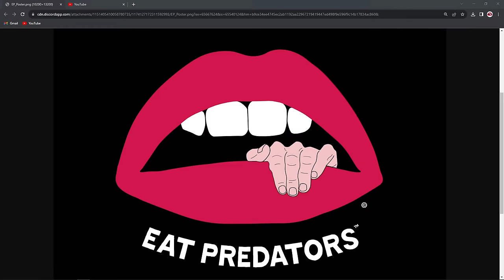ALEXA NIKOLAS Exposes Co-Star MATTHEW UNDERWOOD in Shocking Tell-All!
0:00-0:58 EP Logo
0:58-2:35 New Studio!
2:35-19:38 Reflecting on Zoey 101
19:38-20:41 Intro Leaked Matthew Underwood Email to Fan
20:41-22:28 Quick Break!
22:28-25:08 Intro Leaked Matthew Underwood Email to Fan
25:08-29:36 How to Support Eat Predators
29:36-31:30 Matthew Underwood Arrested
31:30-33:28 Matthew Underwood Email Leaked
33:28-36:37 Dan Schneider Creepy Content
36:37-1:06:39 Foot Fetish Discussion
1:06:39-1:11:25 Matthew Underwood Calls Out SLO4N For Investigative Journalism
1:11:25-1:16:00 Matthew Underwood Calls Alexa Nikolas A Diva
1:16:00-1:20:29 Matthew Underwood On Dan’s Credibility
1:20:29-1:24:29 Dan Schnieder Exploits Girls On Zoey 101
1:24:29-1:25:54 Matthew Underwood On False Allegations
1:25:54-1:29:07 Matthew Underwood Calls SLO4N Dangerous
1:29:07-1:35:53 Alexa Nikolas Calls Out Legacy Media
1:35:54-1:41:40 Too Much Feet On Your Hands
1:41:40-1:44:23 Matthew Underwood’s Leaked Email Outro
1:44:23-1:47:14 Alexa Nikolas Reflects on Letter
1:47:14-1:49:03 Membership Give Away Winners!
1:49:03-1:53:45 Alexa Reflects On Zoey 101
1:53:45-1:59:41 EP Logo

Executive Producer Alexa Nikolas

Co-Produced by Adam Feinberg

Live-Stream Techniccal Direction by Adam Feinberg and Michael Gray

Art Director Alexa Nikolas

Graphics by Michael Gray and Alexa Nikolas

Thumbnail by Michael Gray